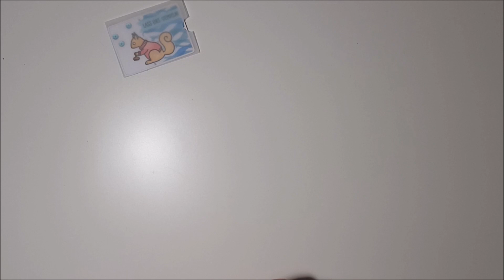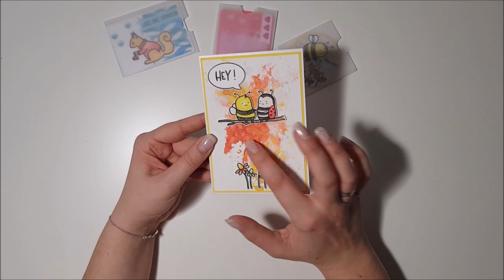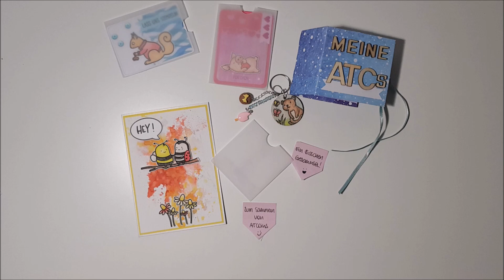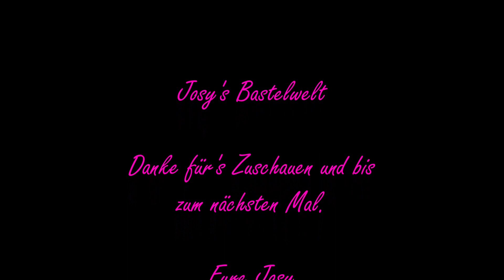Tausch / Ü-Post von Bettie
Moin und hallöchen!

Da es von der lieben Bettie Post gab, möchte ich sie dir in diesem Video zeigen. Viel Spaß beim zuschauen.

Wenn dir das Video gefallen hat, dann hinterlasse mir gerne ein Kommentar 📝und / oder Like 👍. Natürlich auch wenn es dir nicht gefallen hat und du Kritik äußern möchtest. Ich freue mich über jedes Feedback.

Musiker: Pierre Langer von Dynamedion
Lizenz: Smartsound.com